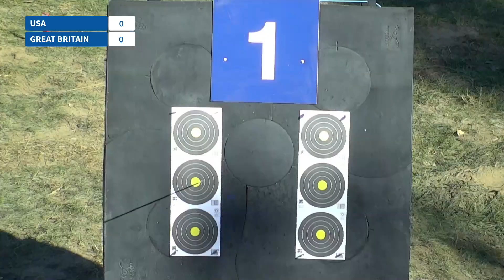USA v Great Britain – men team bronze | Yankton 2022 Field Championships